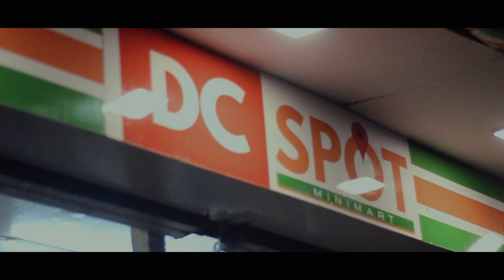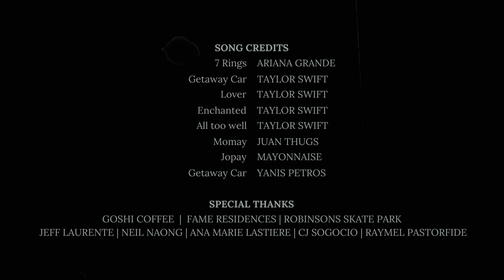Midnight Rain (Short Film)